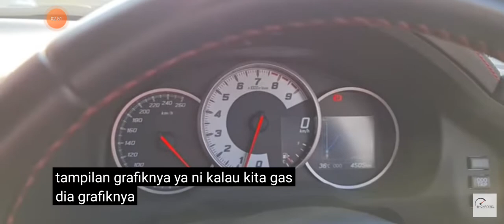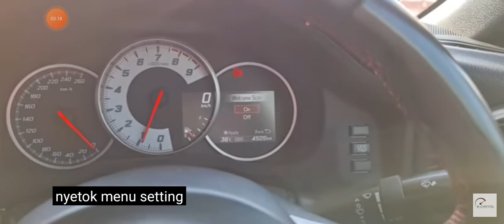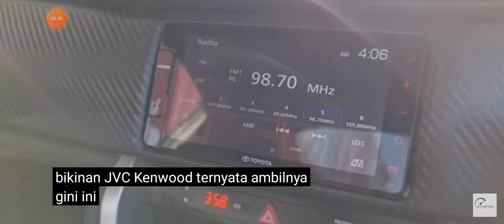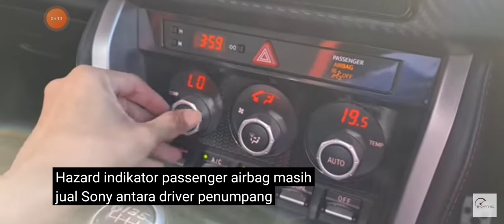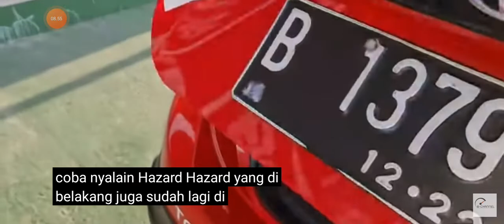Review Toyota 86 M/T [ZN6] Facelift - Indonesia (Video Credit B Channel)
Dian Anton Auto2000 Yos Sudarso
(Video Credit B Channel ')